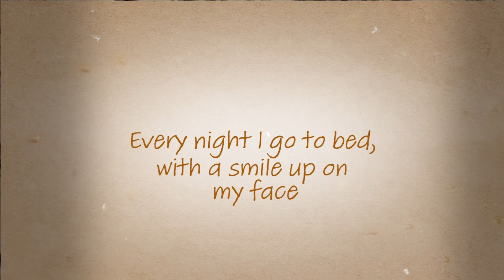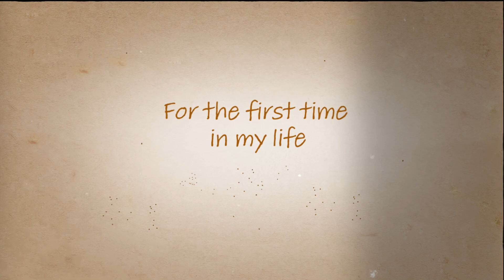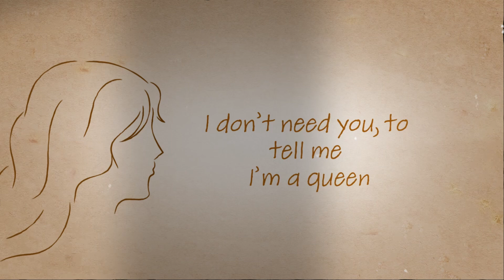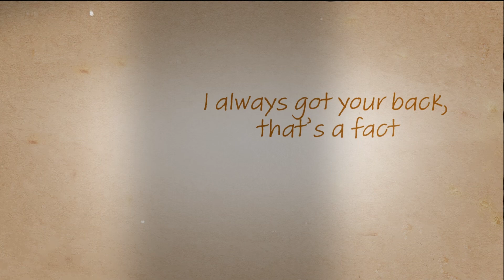My Pillow (Lyric Video)- Talisa L’Marie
The second single by unsigned artist Talisa L’Marie.